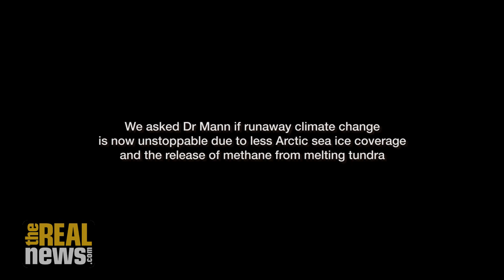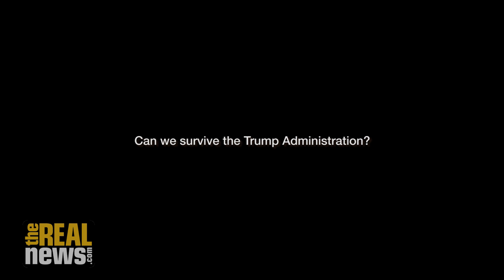Trump Defunding Science a Threat to Civilization (pt. 2)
Climate Scientist, Dr. Michael E. Mann on why Scientists' voices must be heard